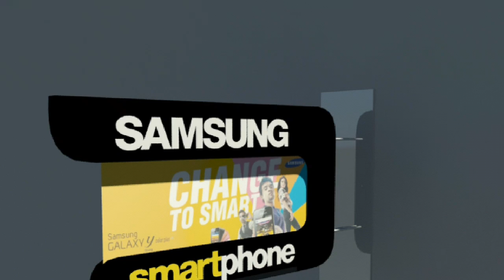DETACHABLE FOLDING FLANGE POSM और सामग्री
विशिष्ट उत्पादों के लिए ग्राहकों को आकर्षित करने वाली खुदरा दुकानों में प्वाइंट-ऑफ-सेल सामग्री, विज्ञापन सामग्री; बिक्री प्रदर्शन का बिंदु देखें | (Point-of-sale materials, advertising materials in retail shops attracting customers to specific products; see Point of sale display) We pleasure to inroduce "POSM" a most organizing home of India. POSM specialist in all type of POP & POS and RAW MATERIAL merchandizing product for inshop branding.

KEY OF PRODUCTS
Get the look you want
Rebrand cost effectively
Increase your brand values
Quick Assembly
Easy Handling

SPECIALIST OF POSM ► Want to do something different ! ► International Import Export Trading/Mfg ►Talk about